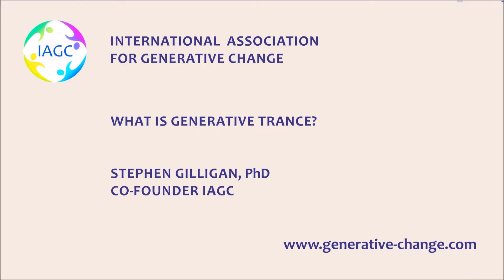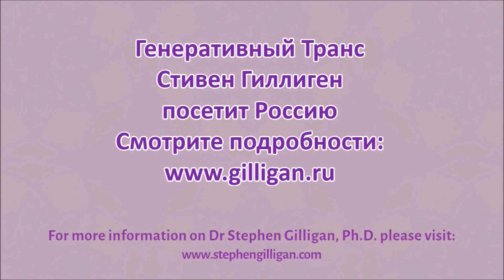Что такое Генеративный Транс? Стивен Гиллиген основатель Генеративных Изменений | Konner TV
Что такое Генеративный Транс? Рассказывает основатель Генеративного подхода Стивен Гиллиген, PhD: "...Я работаю с трансом более 40 лет, и часто люди спрашиваю меня: "Ну, а что такое транс? Я знаю кое-что о гипнозе, а, как Генеративный Транс отличается?...Итак, транс - это способ как бы отпустить твои застывшие идеи, чтобы быть способным проживать те же самые вещи многими новыми способами..."
На этом видео Стивен Гиллиген, автор, тренер, психолог с мировым именем рассказывает о Генеративном Трансе - подходе, который основан на сотрудничестве между сознательным и бессознательным разумами человека.
Генеративный Транс помогает людям творчески решать проблемы и достигать цели - как в личной жизни, так в профессии

***Хотите учиться у Стивена, чтобы получить знания из "первых рук"?
Перейдите по ссылке на официальный сайт о следующем приезде Стивена Гиллигена в Россию

***Так же, посмотрите наш официальный канал IAGC Россия – там тоже есть видеозаписи Стивена Гиллигена и Роберта Дилтса

***IAGC Россия – это сообщество русскоговорящих людей, увлеченных Генеративными изменениями.
Мы будем рады видеть вас на наших страницах и в группах IAGC Россия в соц.сетях - присоединяйтесь к нам!

С уважением, Ричард и Оксана Коннер
IAGC
IAGC Россия
КоннерКоучинг